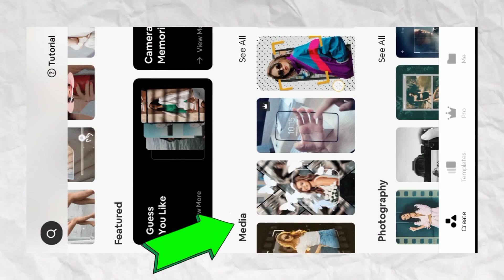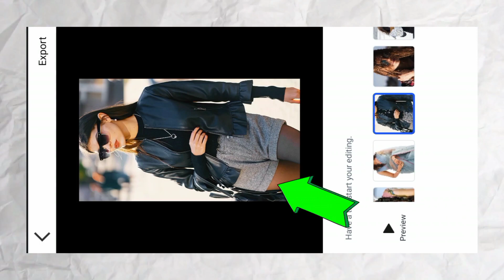Mastering Photo Transitions for Stunning Videos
/bharatyadav449

for purposes such as you, comment, news reporting,
PICTURES SHOWED IN THE VIDEO any Issue Please

Photo Transition Editing Tutorial